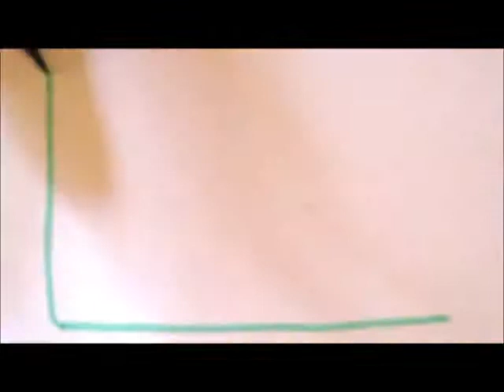Doodling Games:butterfly.wmv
I thouroughly enjoyed creating this flutterby! SAhe was a riot. I just poke around at the shapes until I see it. I was so proud of myself finding a way to make the wings seem see-through with the second antenna and then decided that it was not quite right, but there it was already. When you are falling dive! That is a major rule in all my doodling games!
Have heaps of fun.